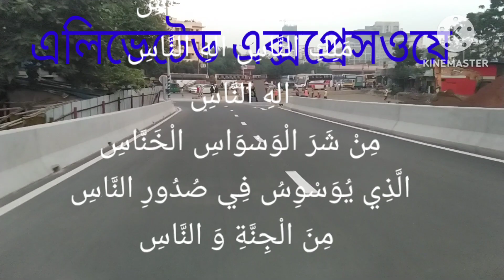সূরা আন নাস II Surah Al Nas I সুরা নাছ তেলাওয়াত I الناس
কিভাবে সুরা নাস শুদ্ধ তেলাওয়াত শিখবো

 সুরা সহীহ শুদ্ধ উচ্চারণ শিখুন

How To Learn Surah Nas

How To Learn Online Quran